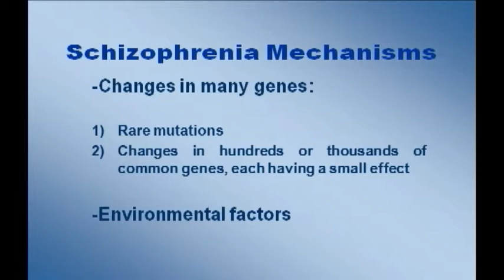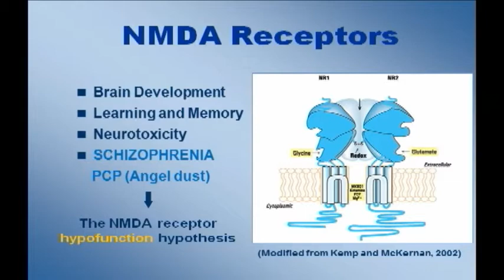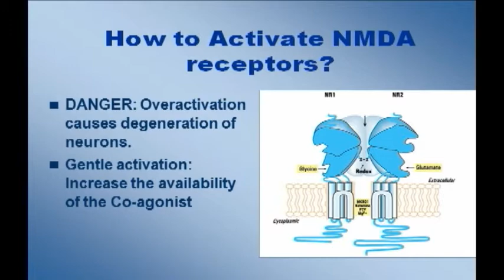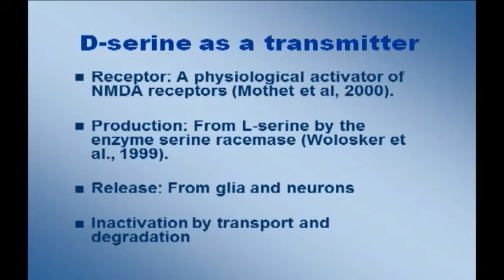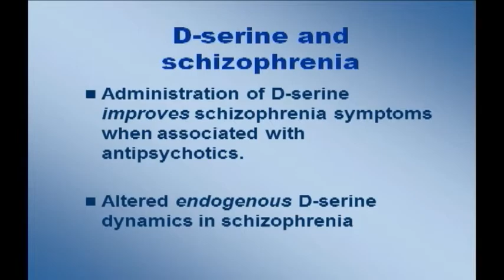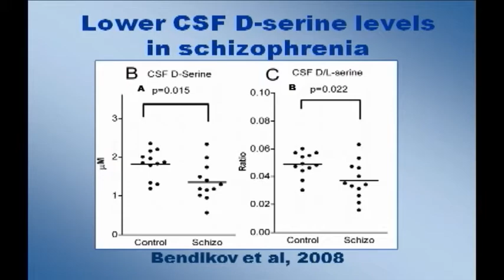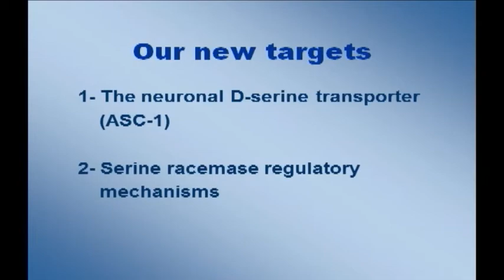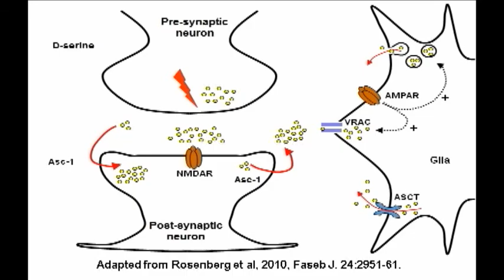Rebalancing a Novel Neurotransmitter to Treat Schizophrenia - a Talk by Dr. Herman Wolosker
Learn about One Mind Rising Star scientist Dr. Herman Wolosker's quest to develop a safe, effective therapy for schizophrenia's symptoms by balancing the brain's levels of D-serine. Recorded at One Mind's 2010 Music Festival for Brain Health.